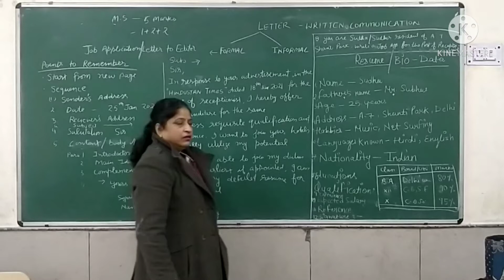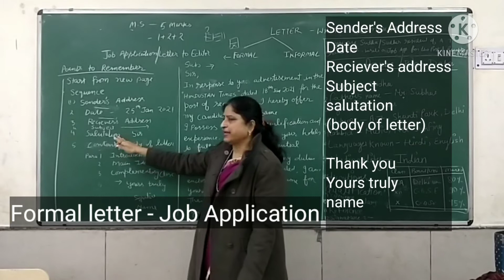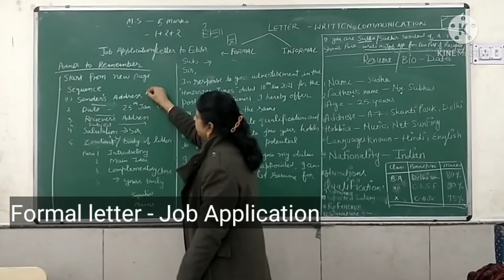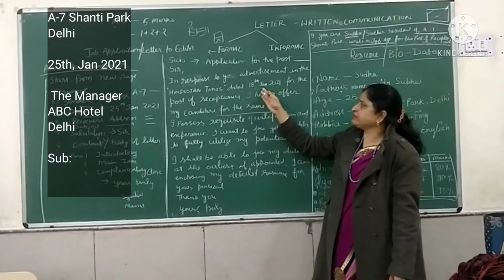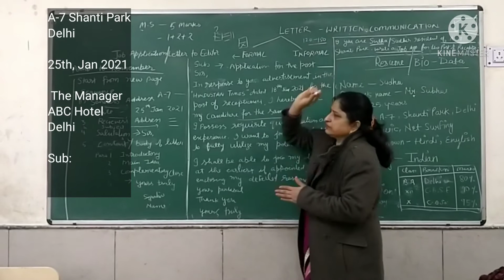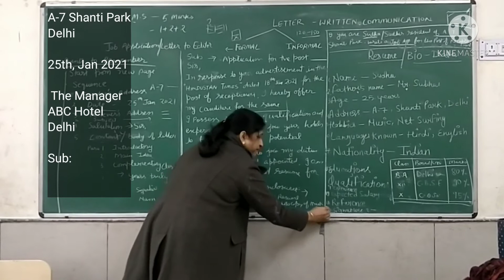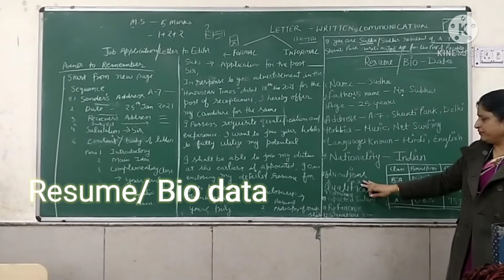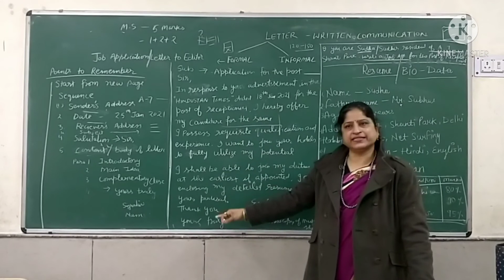Job Application l Format and Example l Explained in hindi l 5 marks pakke l key points to remember